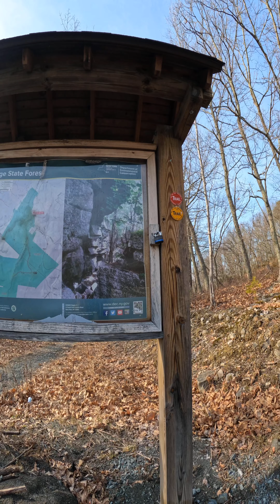Hiking the Shawangunks March 2022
Quick local hike on the gunk mountains